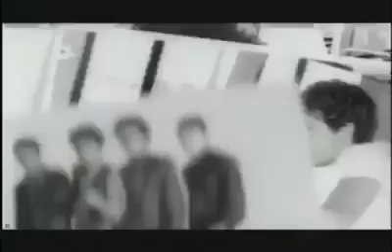TITÃS 🎧 "É PRECISO SABER VIVER (Roberto/Erasmo)"